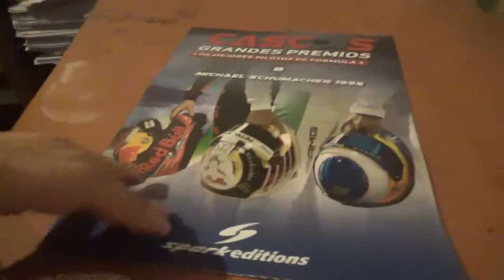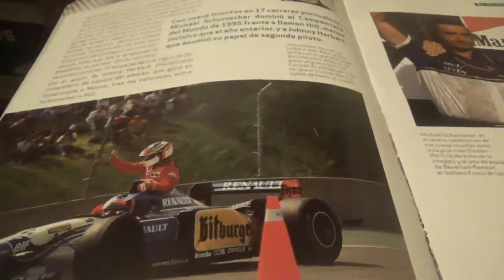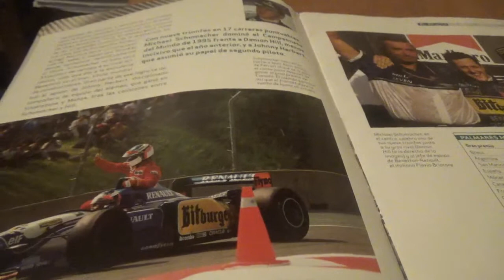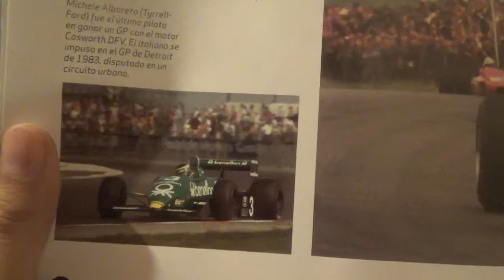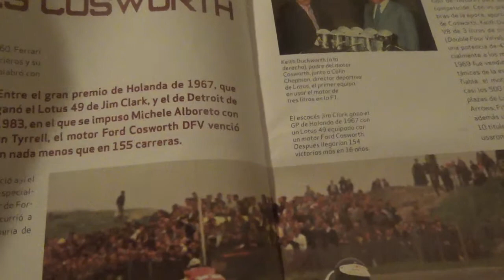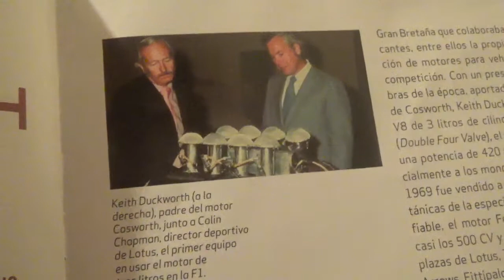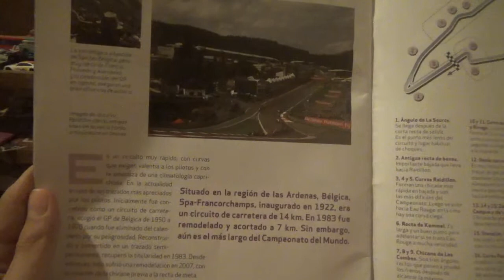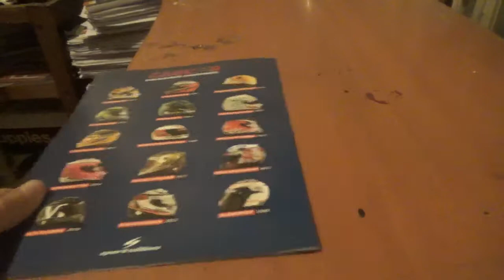Vídeo Review en español casco Michael Schumacher F1 1995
En esta ocasión la 8va entrega de la colección Cascos Grandes Premios que circula acá en Chile de la mano del periódico chileno El Mercurio

Esta vez por fin tengo en mis manos la miniatura del casco de mi ídolo de infancia de toda la historia de la Fórmula 1 del alemán Michael Schumacher "Schumi" de la Temporada 1995 de F1

Este año ganó el 2do de sus 7 campeonatos mundiales y recordemos que ganó 2 con Benetton Formula y 5 mas con Scuderia Ferrari(entre 1994 y 1995 y entre 2000 y 2004 respectivamente)

Venía con una calcomanía que reproducía el logotipo de la tabacalera japonesa Mild Seven pero no pienso ponérsela porque no me gustan las publicidades ni de tabaco ni de bebidas alcohólicas